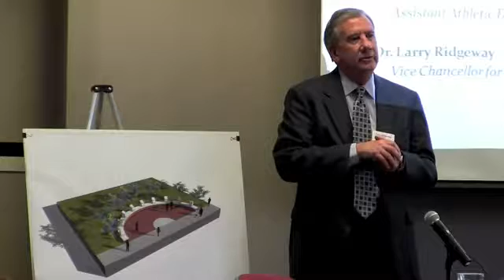Black Alumni Reunion State of The University Panel - Like